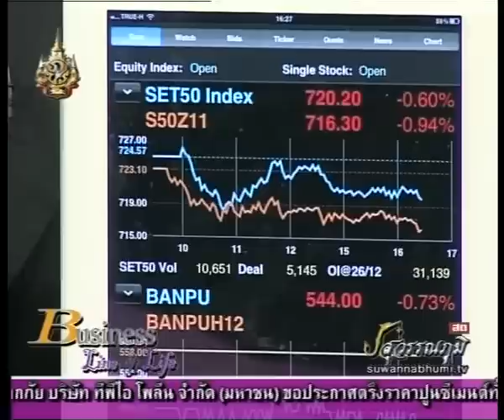ธิติ ธาราสุข 27-12-54 On Business Line & Life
ธิติ ธาราสุข ประธานเจ้าหน้าที่บริหาร บริษัท ชาร์ตมาสเตอร์ จำกัด เรื่องเทคนิคการลงทุน   Set 50 เตรียม Short